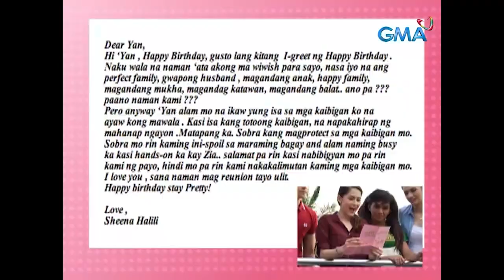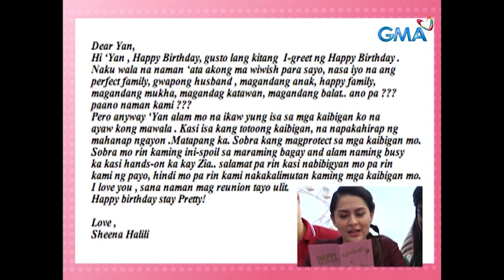Jeric Gonzales at Thea Tolentino, KINABAHAN sa BUBUYOG! (Yan ang Morning!)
Pawisan sina Jeric Gonzales at Thea Tolentino dahil hindi lang umiikot ang Bumble Bee ride na sinakyan nila, kundi mabilisan din itong umaakyat-baba!